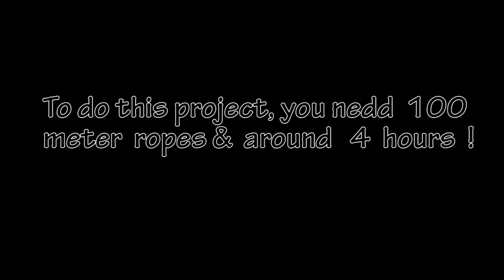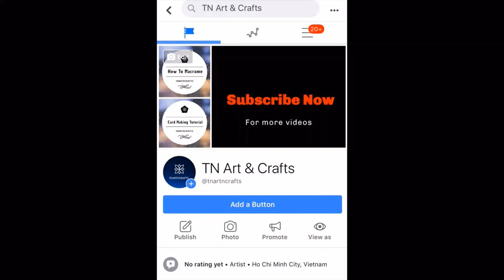DIY Easy Macrame Wall Hanging - Angel Wings - Step by Step tutorial by TNARTNCRAFTS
Hi everyone
Simple things you can do to support me to build up this channel please:
1. Like this video
3. Tag me if you post on social media your finished project
or tnartncrafts
4. Follow my other social media accounts.

Supply that I use in tutorials:

Samarkand Home 4mm Macrame Cord 200m:

Vacally Cord 3mm Cotton Rope

Macrame Cord 3mm × 547Yards

Macrame Cord 6mm x 175yd

(Mustard) - 3mm DIY Macrame Cord

HAPYLY Pack of 5 Macrame Cord 2 mm x100yd

20 Pack Wood Rings Wooden Ring

MagiDeal Beads 200 Pieces Mixed Large Hole

100PCS Split Key Ring with Chain

TRIXES 20 X Small Lobster Detachable Swivel Clasps for Key Split Ring Blanks

15 Pieces Metal Rings Hoops Macrame Ring

If you prefer written pattern maybe this book is helpful too:

Macrame Book: Unique Macrame Projects For Home And Garden. A Complete

Step-by-Step Guide Updated & Illustrated for Beginners and Intermediate